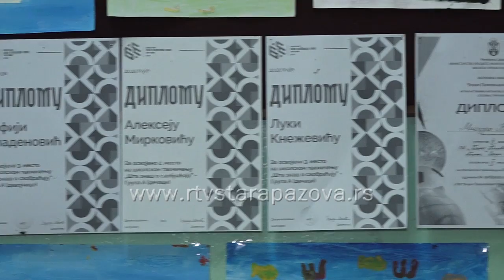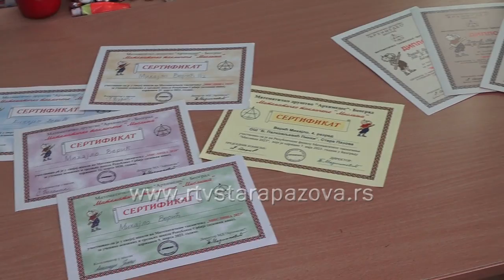Mali matematičar iz OŠ Boško Palkovljević Pinki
Razvoj nauke je neophodan kada je u pitanju razvoj jednog društva, dok je matematika neophodna za razvoj nauke. Kako bi naše društvo bilo bolje i kvalitetnije potrebno je odabrati talentovane i kreativne ljude koje će u budućnsti predstavljati okosnicu istog.  Jedan od načina selekcije  dece odnosno odabira najboljih jesu upravo takmičenja, a pravi primer malog matematičara je Mihajlo Verić učenik četvrtog razreda OŠ “Boško Palkovljević - Pinki” koji na takmičenje ide već deveti put i osvaja maksimum bodova.